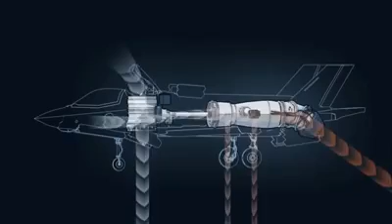2017ஆம் ஆண்டு தரப்படுத்தப்பட்ட முதல் 10 தாக்குதல் விமானங்கள்